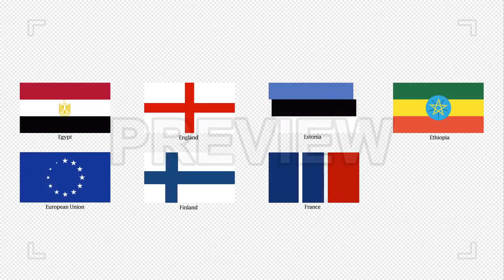Flat World Flags Transition Pack C to F Stock Motion Graphics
The Flat World Flags Transition Pack C to F graphics package features smooth and elegant animation of maps for countries whose names start with the letters C-F. Each animation comes with an accompanying luma matte. Enjoy.